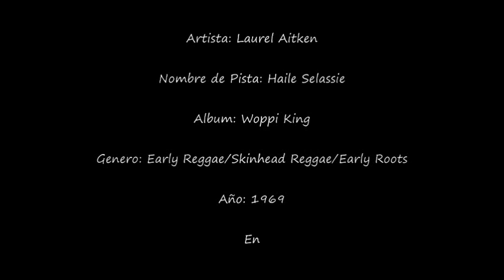Laurel Aitken - Haile Selassie (Early Reggae)